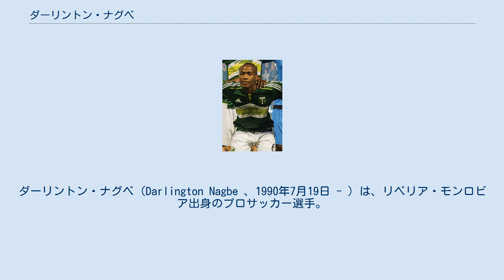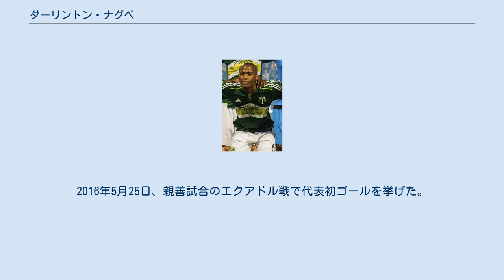ダーリントン・ナグベ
ダーリントン・ナグベ（Darlington Nagbe 、1990年7月19日 - ）は、リベリア・モンロビア出身のプロサッカー選手。
コロンバス・クルー所属。
 リベリアの首都モンロビアにて、サッカーリベリア代表選手であるジョー・ナグベの息子として生まれた。
1989年に発生したリベリア内戦の戦火から逃れるため、生後5ヶ月の時に母親に連れられリベリアを脱出。
その後はサッカー選手であった父に従いフランス、ギリシャ、スイスと引っ越しを繰り返した。
2001年、11歳の時にようやくクリーブランドに落ち着いた。
 クリーブランド近郊のレイクウッドの高校に通い、卒業後はアクロン大学に進学。
大学のサッカー部ではペリー・キッチン、ダレン・マトックスらとチームメイトだった。
2010年にはNCAA男子ディビジョンIサッカーチャンピオンシップ優勝を達成した。
 2011年のMLSスーパードラフトで、1巡目（全体2人目）にポートランド・ティンバーズに指名された。
4月2日のニューイングランド・レボリューション戦でプロデビュー。
7月2日のスポーティング・カンザスシティ戦で初ゴールを記録。
2016年シーズン終了後にはセルティックFCから300万ポンドでの獲得オファーが届いたが、移籍は実現しなかった。
 2017年12月13日、105万ドルの金銭トレードでアトランタ・ユナイテッドFCに移籍。
 2019年11月13日、総額105万ドルの金銭トレードでコロンバス・クルーに移籍。
 2015年9月、アメリカ合衆国に帰化。
これによりアメリカ合衆国代表でプレーすることが可能になった。
 2015年11月13日、2018 FIFAワールドカップ・北中米カリブ海予選のセントビンセント・グレナディーン戦でアメリカ合衆国代表デビュー。
2016年5月25日、親善試合のエクアドル戦で代表初ゴールを挙げた。
2017 CONCACAFゴールドカップでは決勝トーナメントの全3試合に出場、大会ベストイレブンに選ばれた。